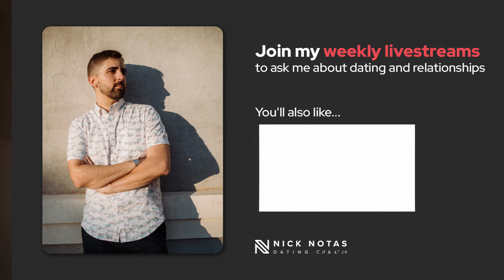Consider This Before Trying To Get Your Ex Back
You and a woman you genuinely loved broke up. Time has passed and now you're sitting around feeling lonely. Should you try to get your ex back or is it time to move on?